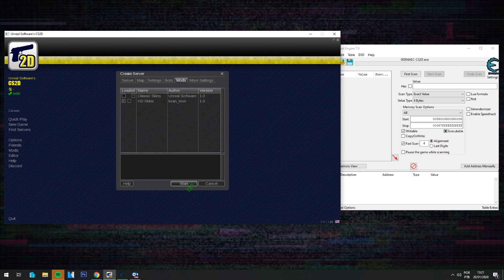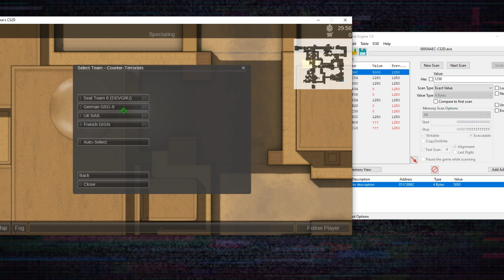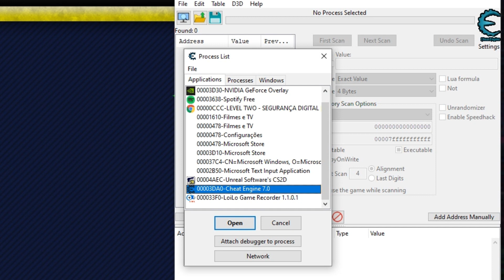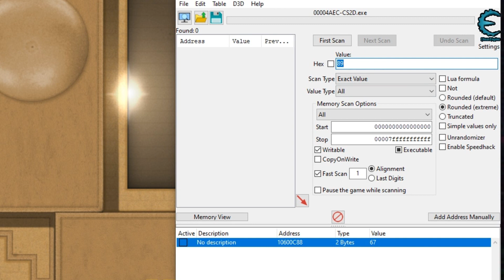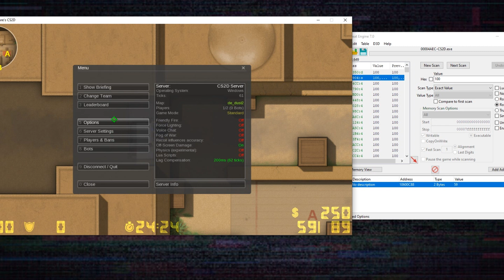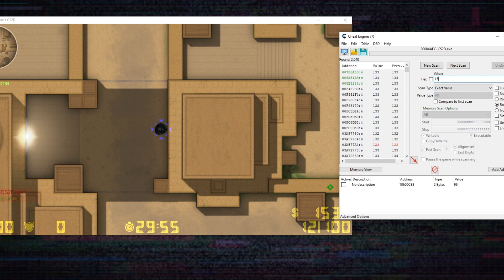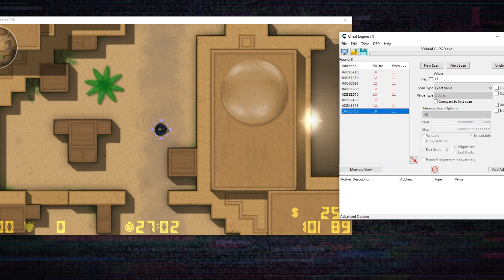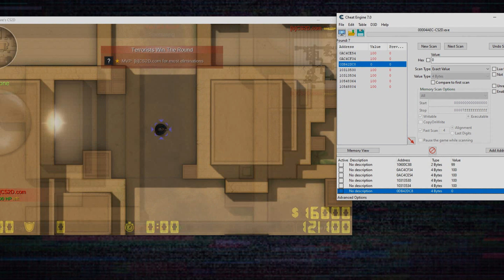Como Criar um CHEAT? - Hacks para Jogos com CheatEngine